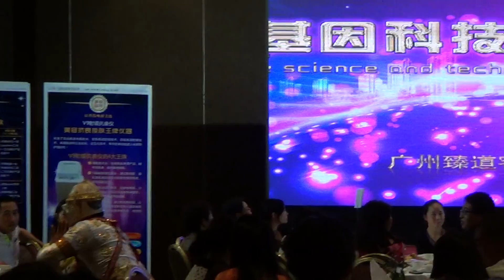108show หนุมานจับนางสุพรรณมัจฉา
108show หนุมานจับนางสุพรรณมัจฉา